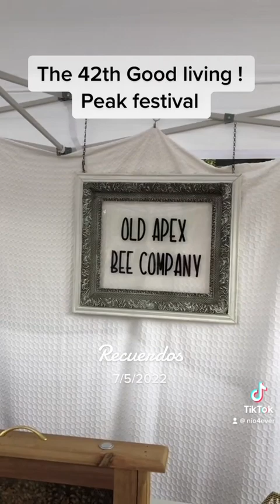Apex un pueblo hermoso